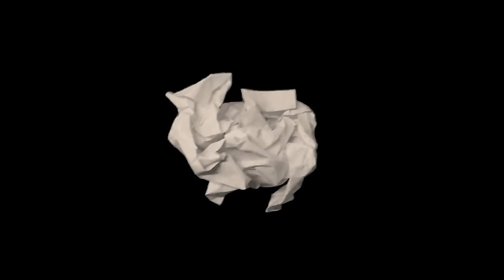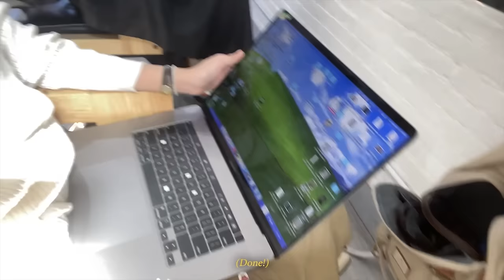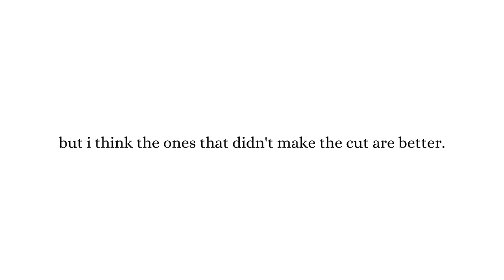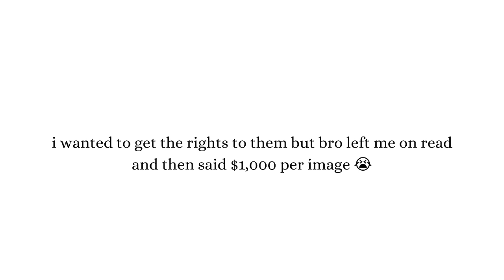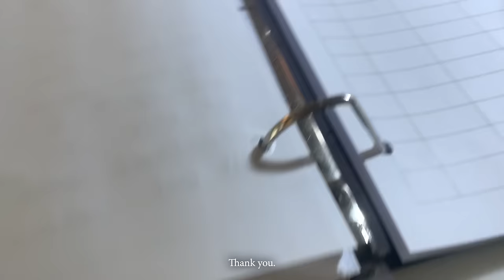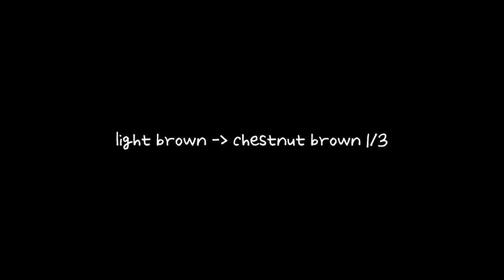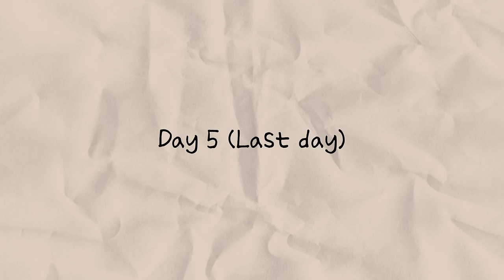chasing my modeling dreams and being violently humbled!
when degen pinterest user (me) realizes modeling is actually a grueling and demanding job 😱. BUT WE DIDNT COME THIS FAR TO GIVE UP NOW IMA DO IT AGAIN

as always, edited by the meticulous David Tung :)